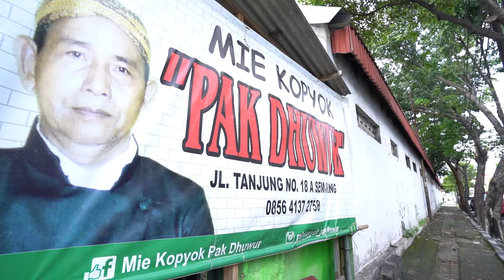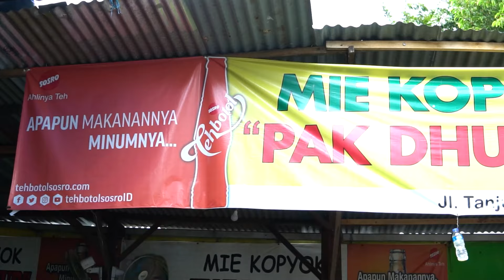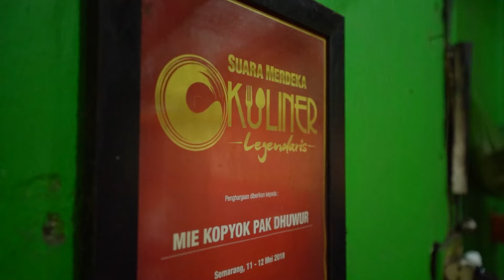MENUNYA CUMA SATU TAPI KOK BISA RUAMEEEE???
Men bersama gw lagi di Aslinya Kuliner lokal bareng Tehbotol Sosro.
Salah satu Mie Kopyok yang sudah menjadi ikon kuliner Semarang dan Sekarang gw lagi pengen cobain Mie Kopyok Pak Dhuwur yang ada di Jl. Tanjung No.18A, Pandansari

Nah gw engga lupa juga bawa minuman Tehbotol Sosro Tawar, Segar banget men!Karena apapun makanannya, minumnya Tehbotol Sosro!

Thanks Mamen!